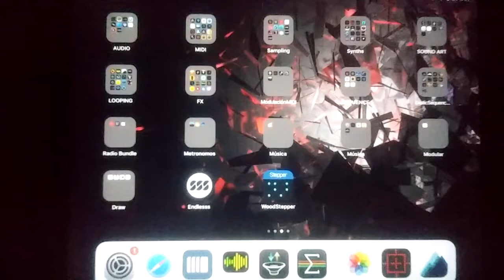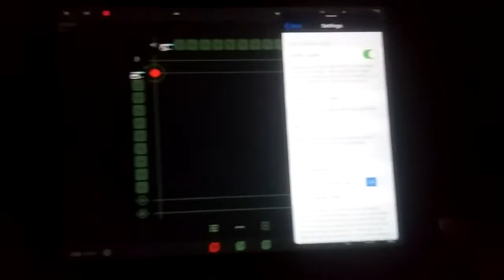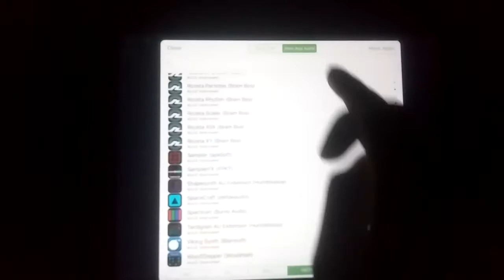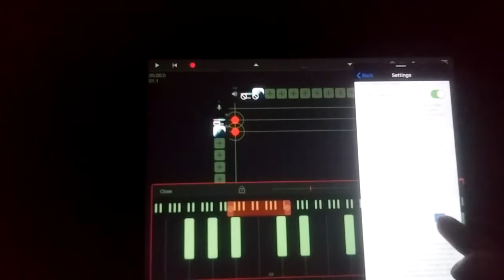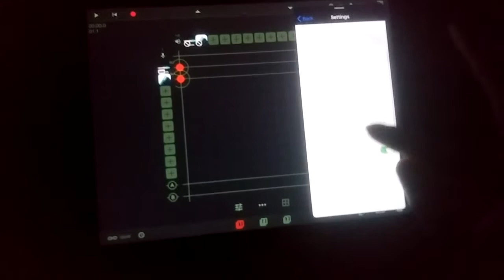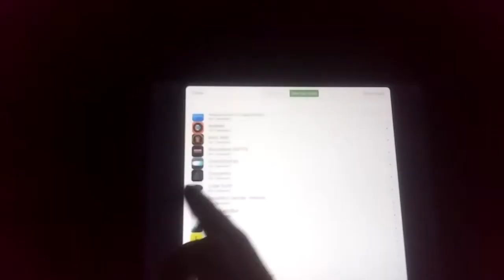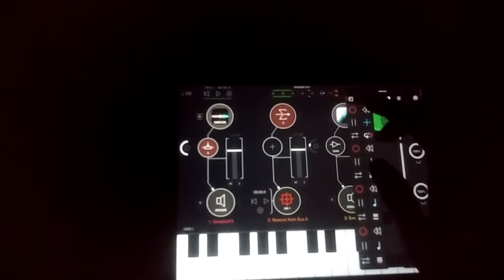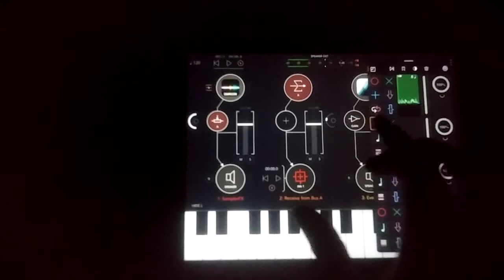Setting Everest looper with ApeMatrix and AUM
I found a stable way to send audio to Everest. I couldnt use it with Audiobus 3. Normally I use it with Audiobus 2, Mimix and AUM.

Cheers!